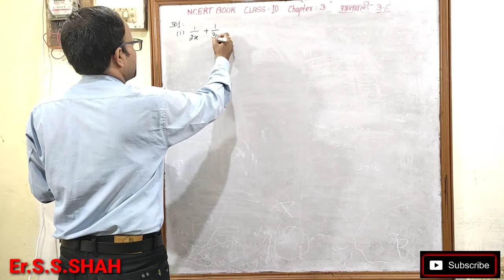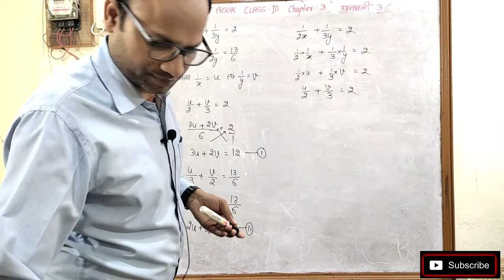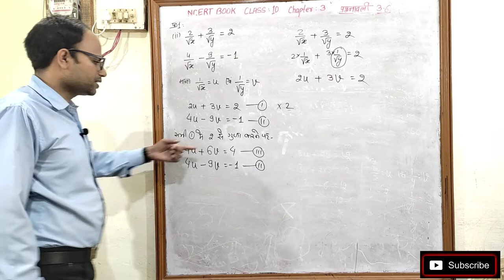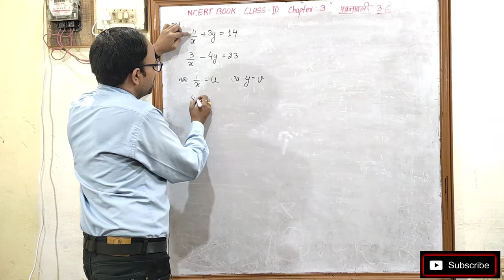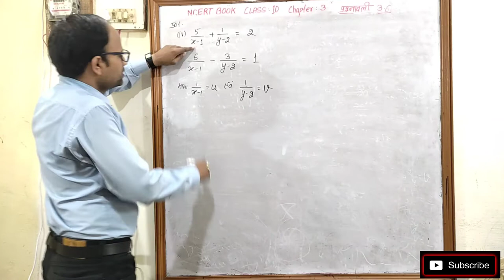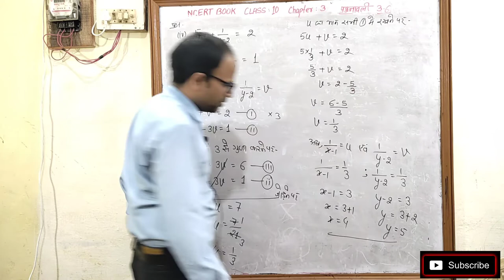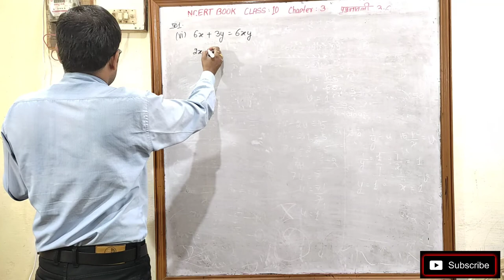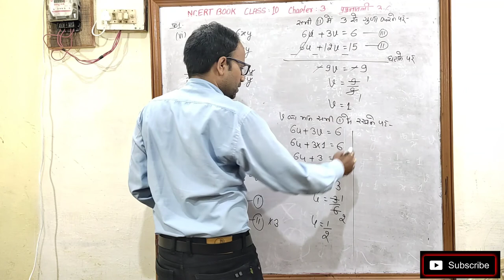दो चर वाले रैखिक समीकरण युग्म Pair of Linear Equations in Two Variables Class 10 Chp 3 Exe 3.6 भाग 1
Pair of Linear Equations in Two Variable class 10 Chapter 3 Exe 3.6
Class 10 Chapter 3 प्रश्नावली 3.6
Linear Equations